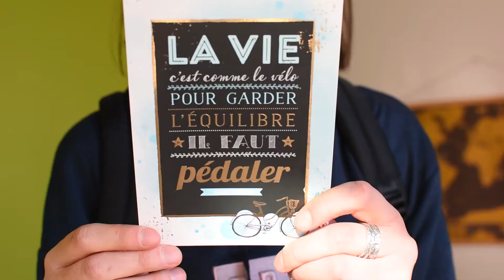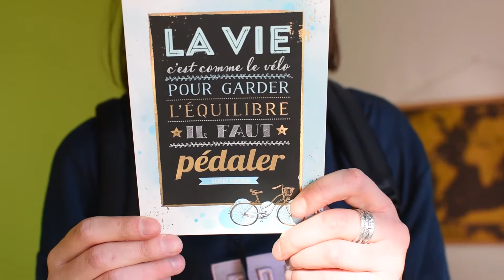Top 4 des accessoires indispensables pour équiper votre vélo !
👇 4 accessoires indispensables et fun pour votre vélo !

C’est le printemps ! Et avec les températures que nous avons en ce moment, j’en ai profité pour sortir le vélo du garage.
­Qui dit vélo dit liberté, mais dit aussi sécurité. Alors même si le port du casque est un indispensable pour pédaler en toute sécurité, il n’empêche que ce n’est pas l’accessoire le plus glamour qui soit.

J’aime beaucoup accessoiriser mon vélo, comme beaucoup accessoirisent leur voiture. Et du coup je vous ai préparé mon Top 4 des meilleurs accessoires pour le vélo. Qu’ils soient rétros, geeks, pratiques, fun ou pour la sécurité, il y en a pour tous les goûts !

Comment se la jouer fun et même coquin quand on est à vélo ?
Facile ! Accrochez à votre selle les Bike Balls ! Des petites couilles lumineuses pour vélo pour être vu des automobilistes et autres cyclistes, notamment quand il commence à faire un peu nuit. Vous ne pourrez plus passer inaperçu !

Côté tableau de bord, c’est ainsi que j’appelle mon guidon à cause de tous ses équipements, on trouve plein d’accessoires  également.

Le premier indispensable, c’est le grand classique support pour téléphone portable. Il vient se fixer sur votre guidon et vous permettra de ne pas louper d’appel, d’afficher votre playlist musicale ou même de voir vos performances en temps réel.

Mon accessoire de vélo rétro préféré, c’est l’avertisseur sonore qui viendra remplacer la petite sonnette que tout le monde a sur son vélo.

Lorsqu’en voiture vous tourner à gauche ou droite, vous avez un clignotant, c’est super pratique pour les automobilistes derrière vous, on est d’accord ?
J’ai donc trouvé le parfait accessoires pour indiquer vos changements de voies : le sac à dos connecté  Pixoo ! Grâce à son écran arrière et ses pixels lumineux et surtout grâce à la télécommande placée sur votre guidon, vous pouvez désormais indiquer aux personnes derrière vous si vous tournez, si vous marquez un arrêt. Vous pouvez même afficher l’heure ou des animations !

Et pour conclure, une petite pensée pour tous les automobilistes. Un peu de bienveillance envers les cyclistes ! On cohabite sur les mêmes routes, alors respectons nous les uns les autres :)

A la semaine prochaine et bonnes balades à vélo à tous !

0:00​​​​ Générique Nos Matins Malins
0:26​​​​ C’est le printemps ! Sortons nos vélos !
1:19​ Accessoires pour vélo
1:44​ Les Bike Balls pour être vu
2:53​​ Support pour téléphone portable
3:40​​​​ Avertisseur sonore rétro grave pour vélo
4:57​​​ Sac à dos connecté et animé Pixoo
6:54​ Citations vélo
​8:15​ Conclusion et Générique de fin